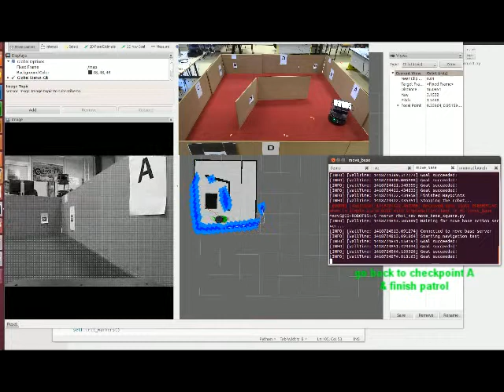Patrol Robot on map without additional obstacle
MSCV5
Universite de Bourgogne
Group: Nadia Rosli & Mohd Shah Rizal Samsudin
Robotic Project: Patrol Robot